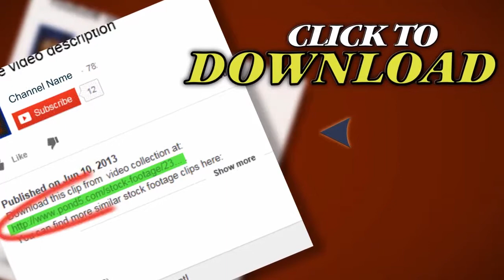Pan Through Thick Pine Forest With Direct Sun. Stock Footage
Thank you for visiting our page Pan Through Thick Pine Forest With Direct Sun. Stock Footage"